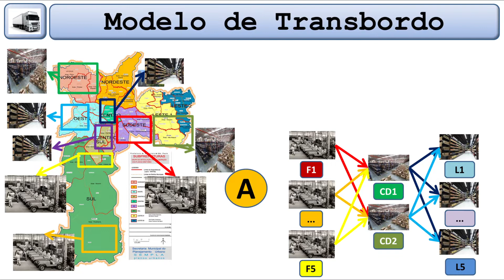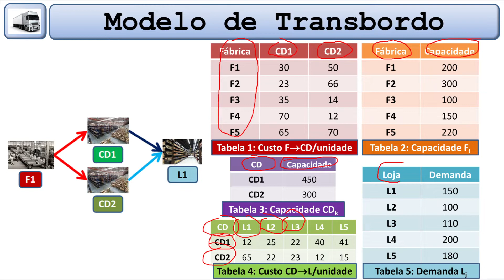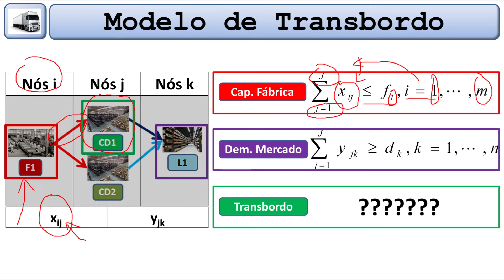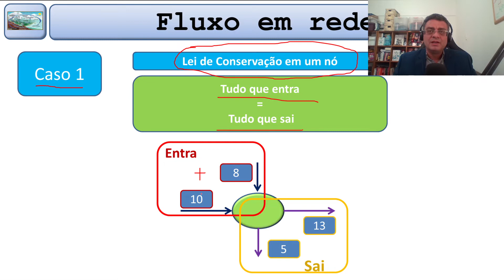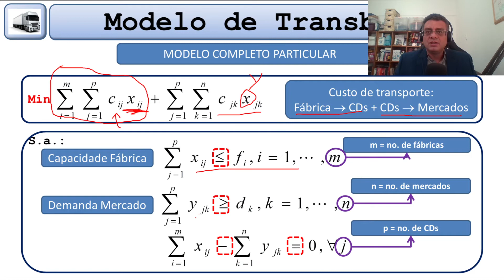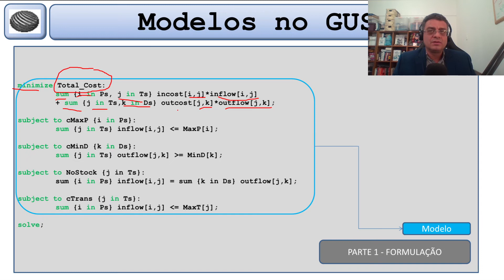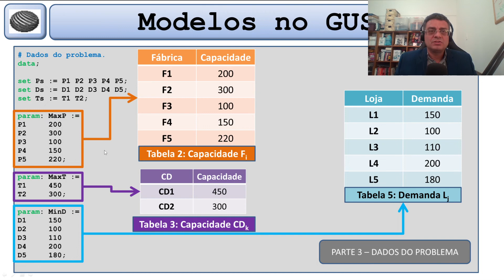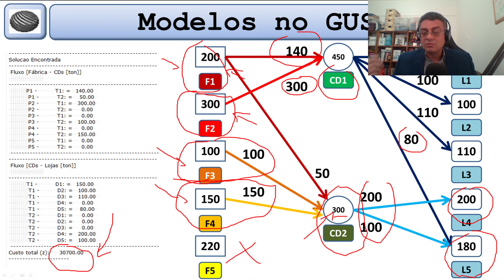Projeto Projeto MapaVerso para todos - S11A01 - Modelo matemático do problema de transbordo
E o seguinte livro: